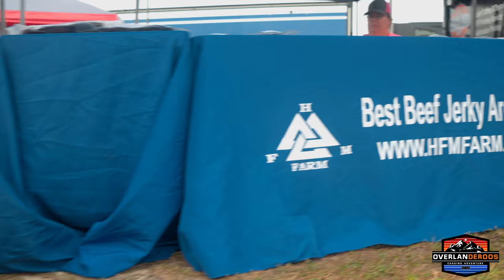Amazing Community + Great Gear: The Southeast Adventure Vehicle Expo 2024!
Tag along as we explore the 2024 Southeast Adventure Vehicle Expo!

Lasfit Auxiliary Switch Panel Bank
LightForce Genesis Professional Edition LED driving lights x3
Lightforce Amber ROK40's ditch lights
Lasfit 42" light bar
Rugged Ridge AmFib Snorkel
Badland Apex 12K Winch
Midland MXT575 GMRS Radio
Midland SPK100 External Speaker
Midland Highland Tall GMRS Antenna
Anvil Overland Dash Bar
Molle Platform Solutions Molle Panel